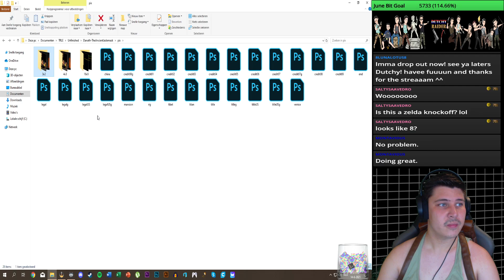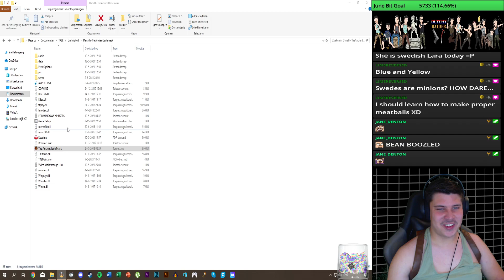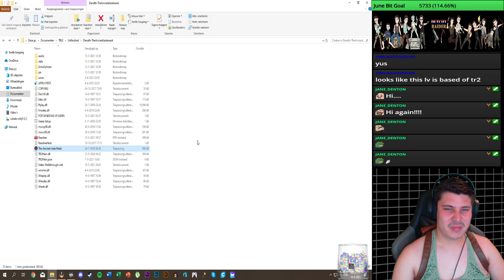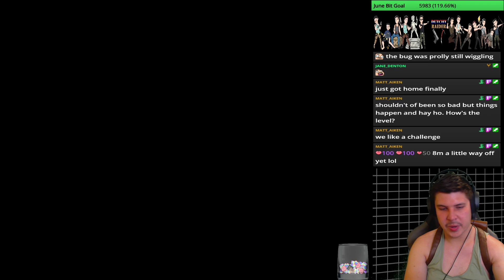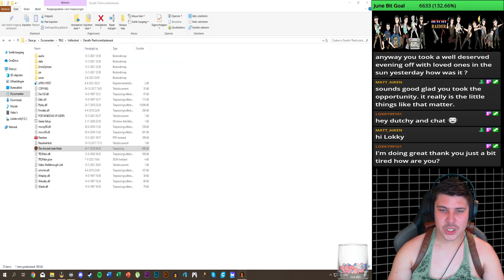Let's Livestream TRLE Custom Levels Episode #44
Levels:

- The Ancient Jade Mask by Danath